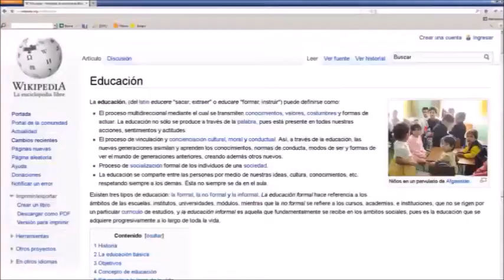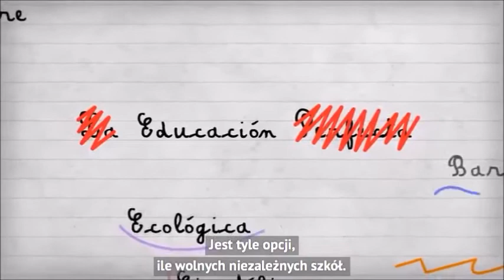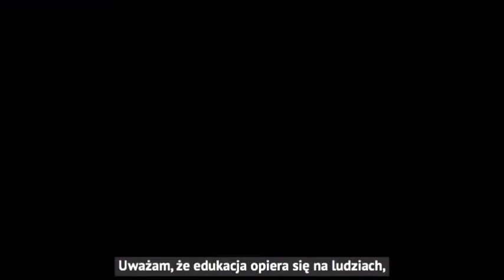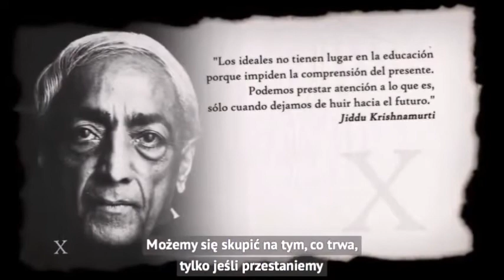Zakazana edukacja (cz.5)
Żywioł jest miejscem, w którym spotykają się Twoje naturalne uzdolnienia i osobiste pasje.

Czy szkoła jest takim miejscem?
Czy szkoła może być takim miejscem?